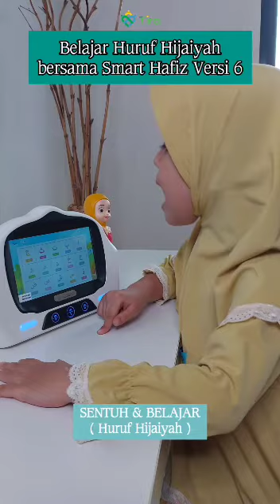Yuukkk belajar mengaji bareng Smart Hafiz Versi 6 🤩🤩🤩...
SMART HAFIZ VERSI 6

Produk Hafiz Steering Wheel yaitu mainan edukasi berbentuk setir yang mengandung konten Murattal Al-Quran, doa berkendara, adab-adab berkendara dan disiplin berlalulintas.

Spesifikasi :
Brand : Alqolam
Desain Warna : Hitam Putih
Detail Tampilan : Desain 3D Hafiz Hafizah
Tombol : 3 Tombol
Lampu Depan : 3 Mode Lampu
Berat Dimensi : 2 Kg
Dimensi Produk : 46 x 24 x 11 cm

Fitur terbaru
- Desain 3D
- Konten Islami 90%
- Konten Umum 10%
- Charge : Tipe C
- Lampu : 3 Mode Lampu

6 Update terbaru Smart Hafiz
- Memori Internal 32Gb
- 700+ Konten Terbaru
- Screen Lock + Sleep Mode
- Menu Hafiz Piano
- Menu Hafiz Academy
- Menu Hafiz Menggambar

Fitur Screen Lock / Screen Off
Anak akan fokus dalam memperhatikan video yang dimainkan. Selain itu dengan adanya fitur ini menghindari sentuhan secara tidak sengaja. Fitur ini juga membantu menghemat daya Smart Hafiz

Menu Hafiz Piano
Menu baru Smart Hafiz bermain dengan menyentuh layar, dilengkapi dengan tangga nada dan musik sebanyak 31 file musik

Menu Hafiz Academy
Menu baru Smart Hafiz berisi materi pembelajaran akidah akhlaq, Al-Quran dan hadits, sejarah kebudayaan islam, bahasa arab, serta materi tentang fiqih. Materi tersedia untuk kelas 1-6 SD dan sudah mengikuti kurikulum yang ada di indonesia.
Kelas 1-2 SD tidak ada materi sejarah kebudayaan islam

Menu Hafiz Menggambar
Menu baru Smart Hafiz memiliki fitur menggambar bentuk,hewan, makanan, bangunan dan kendaraan. Ada juga latihan menulis huruf hijaiyah, menyambung 2 huruf, menulis abjad dan menulis angka

Konten Tambahan pada menu Smart Hafiz
1. Ruang Mengaji
- Menyambung 2 Huruf Hijaiyah
- Menyambung 3 Huruf Hijaiyah
- Mengenal Tanda Tanwin
- Mengenal & Praktik Huruf Mad
- Mengenal & Praktik Huruf Lin

2. Hafiz Academy
- Akidah Akhlaq
- Al-Quran Hadits
- Fiqih
- Sejarah Kebudayaan Islam
- Bahasa Arab

3. Hafiz Menggambar
- Menulis Huruf Hijaiyah
- Menyambung 2 Huruf
- Menulis Abjad
- Menulis Angka
- Menggambar bentuk
- Menggambar Hewan
- Menggambar Makanan
- Menggambar Bangunan
- Menggambar Kendaraan

4. Film
- Film Hafiz & Hafizah 2

5. Cerita
- Amazing Hadits 2
- Kenal Allah Yuk 2
- Bed Time Story
- Cerita Nabil 2D

Terimakasih 🤗